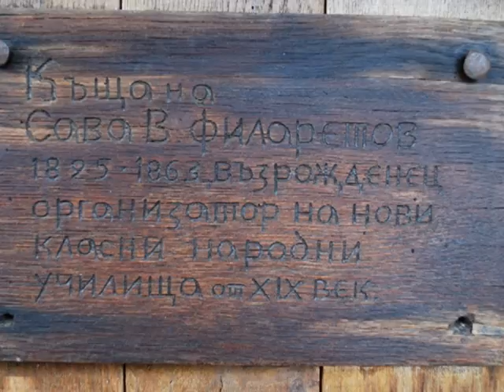Zheravna Жеравна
Zheravna  Жеравна is a village in central eastern Bulgaria, part of Kotel municipality, Sliven Province. The village, set in a small valley at the southern foot of the eastern Balkan Mountains, is an architectural reserve of national importance consisting of more than 200 wooden houses from the Bulgarian National Revival period (18th and 19th century), and a quickly developing tourist destination.